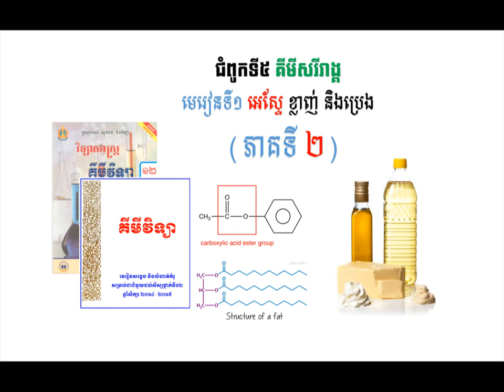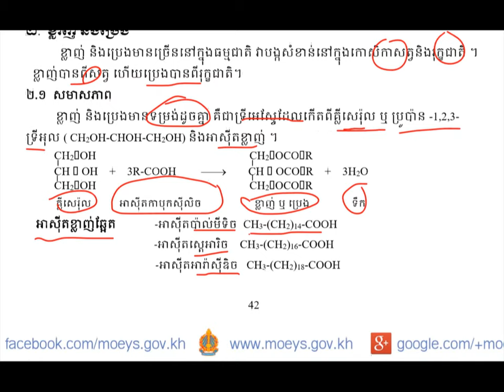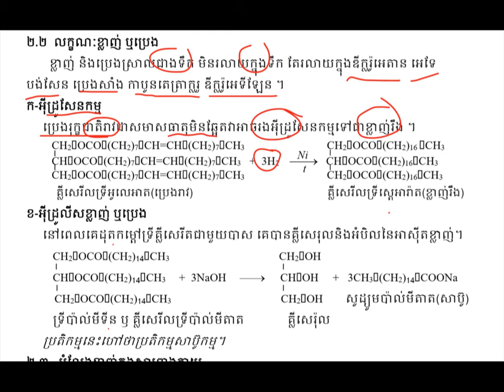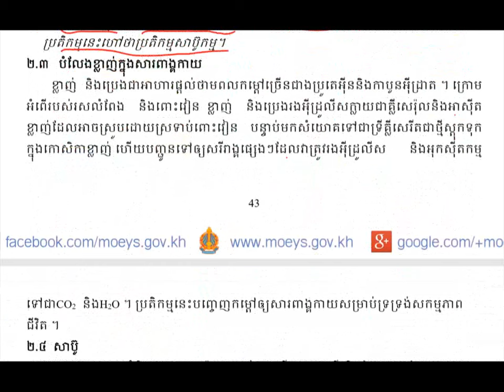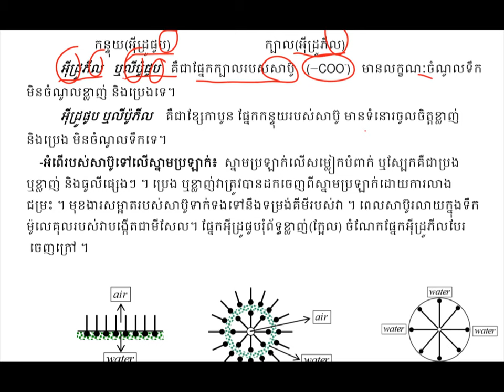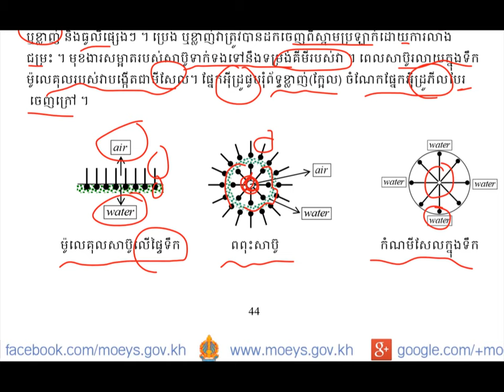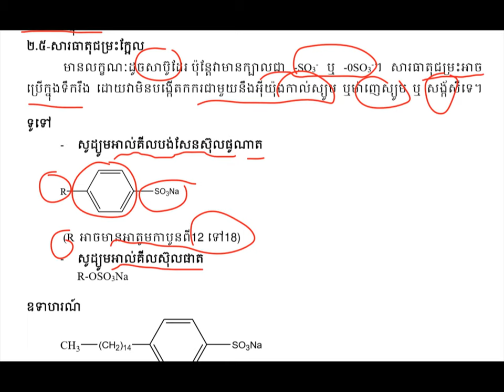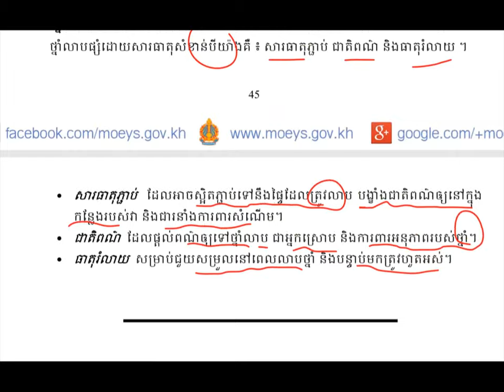ខ្លាញ់និងប្រេង|Fat and Oil||មេរៀនទី១ជំពូក៥||មេរៀនគីមីវិទ្យាថ្នាក់ទី១២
មេរៀនខ្លាញ់និងប្រេង
ដកស្រង់ចេញពីសៀវភៅក្រសួងអប់រំ យុវជន និងកីឡាឆ្នាំ២០១៤-២០១៥
សៀវភៅជំនួយដល់សិក្សានុសិស្សថ្នាក់ទី១២
គោលបំណងចែករំលែកចំណេះដឹងគីមីវិទ្យា